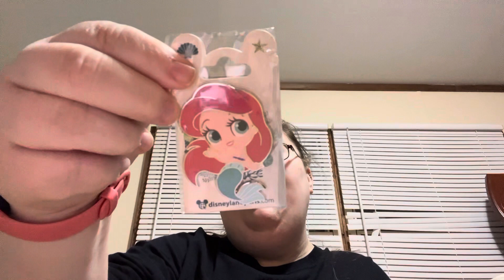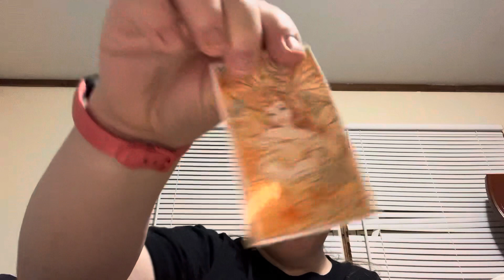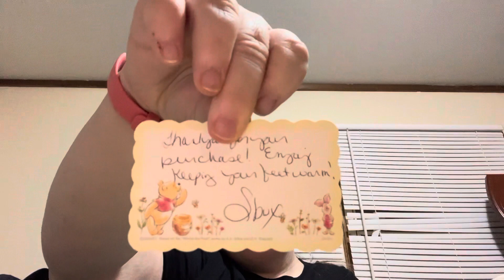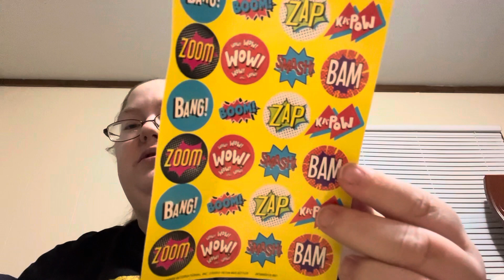Opening bubble mailers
In todays video we open up a bunch of bubble mailers also say hello to my work buddy